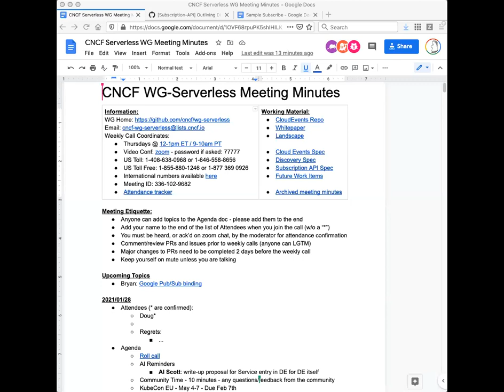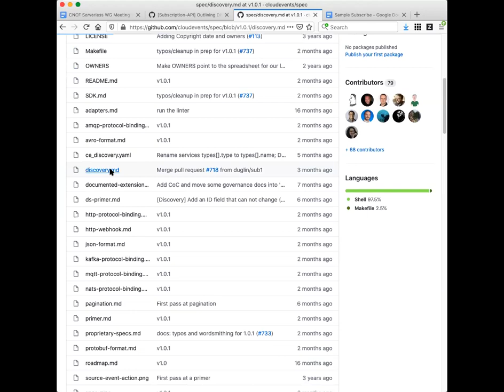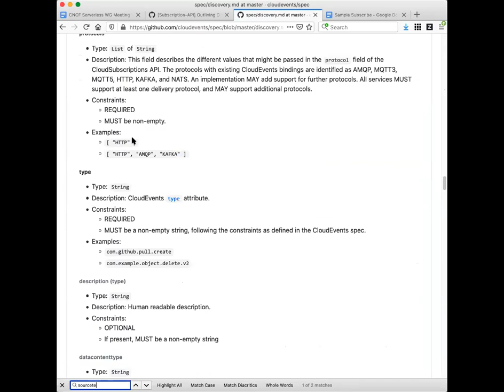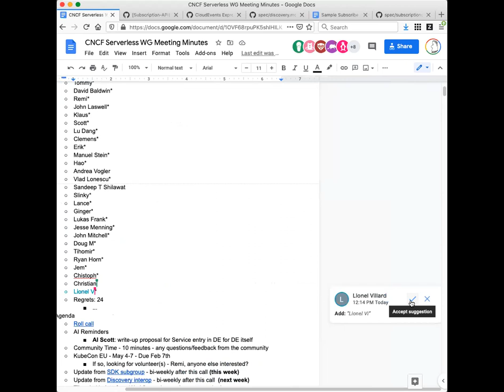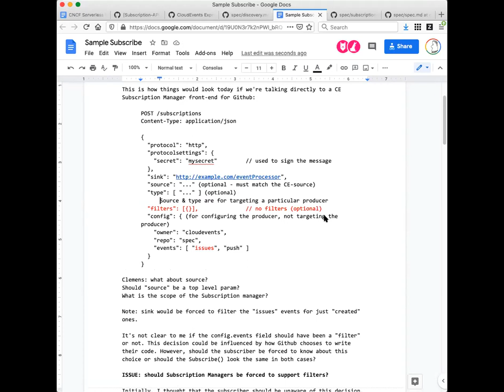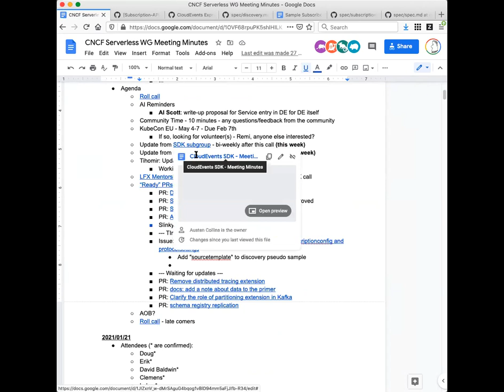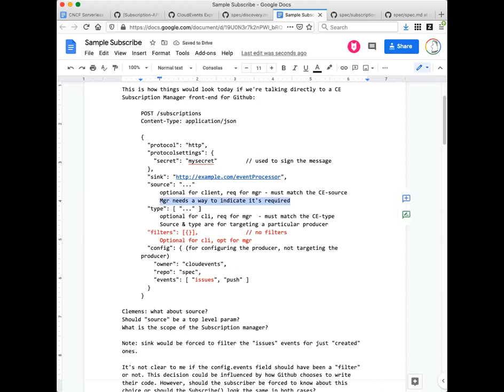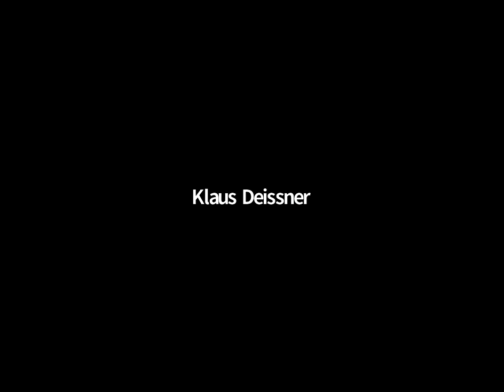CNCF Serverless WG 2021-01-28